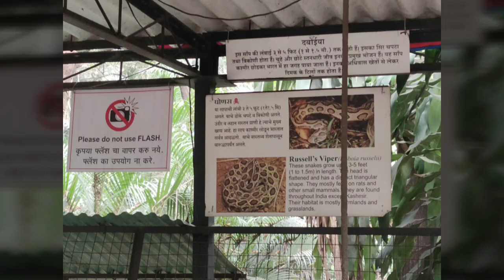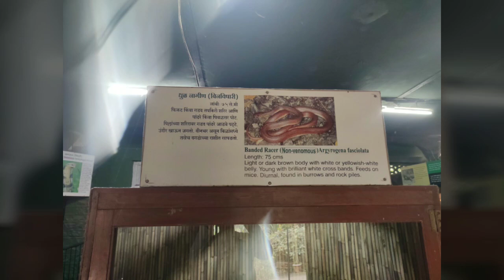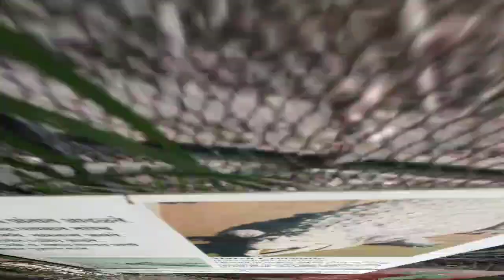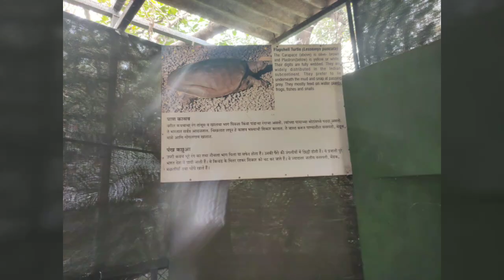Katraj Snake Park Katraj Zoo | Rajiv Gandhi Zoological Park Pune (Part 2)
Katraj Zoo, Katraj Snake Park also known as Rajiv Gandhi Zoological park is located at Katraj, which is nearly 10 KM from Pune railway station and 6 KM from Pune ST Stand. It is one of the most visited tourist place in Pune. It is divided in 3 parts in which Snake park is one of them...!!!

Noise Play Action Camera

About : Trekking is a form of walking undertaken with the specific purpose of exploring and enjoying the scenery and nature.It usually takes place on trails in areas of relatively unspoiled wilderness and hills. Trekkers Vlog shoots video of various scenery and nature experience.

Recording Devices :
1. Mic :

2. Video Recorders :